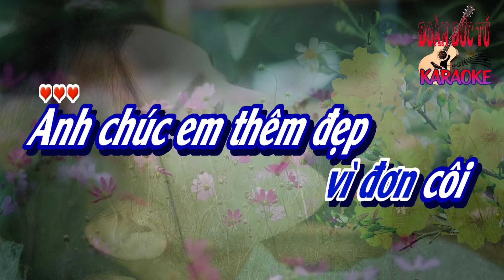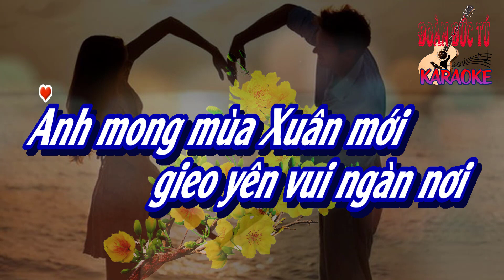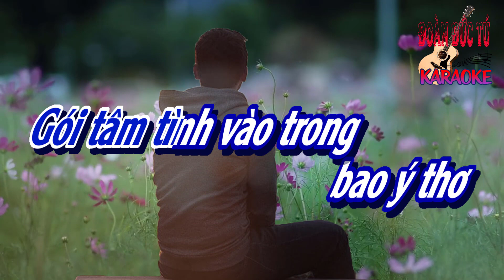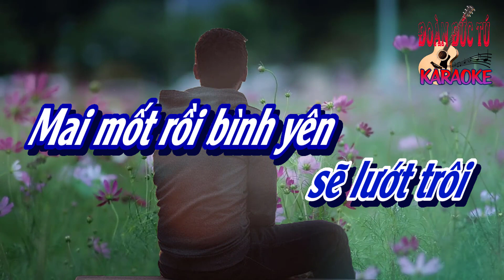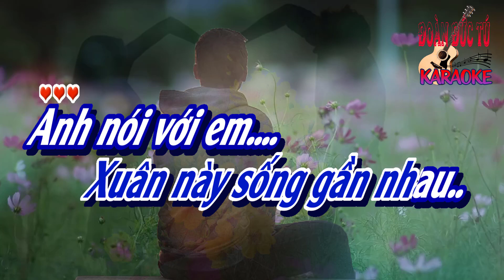karaoke Mùa Xuân Gửi Em, sáng tác Lê Dinh, Minh Kỳ, hòa âm Đoàn Đức Tú, giọng Nam cao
Cô Bác, Anh Chị Em Ngoài Nước có ý ủng hộ hiện kim cho Kênh xin donate vào:
Cô Bác, Anh Chị Em trong Nước có ý ủng hộ hiện kim Kênh xin nhấn vào chữ: Cảm Ơn
Mùa Xuân Gửi Em, sáng tác Lê Dinh, Minh Kỳ, hòa âm & tạo karaoke Đoàn Đức Tú, giọng Nam cao
Nghe gió Xuân hay rằng
Xuân đã về
Gói tâm tình vào trong
bao ý thơ
Thương nhớ về người em
nơi chốn cũ
Năm tháng xa xôi không buồn
vì đơn côi

Anh chúc em thêm đẹp
đôi má hồng
Đón Xuân nồng lòng mang
bao ước mong
Mong ước rồi mùa Xuân
tươi thắm mãi
Hoa bướm tung bay vui vầy
khắp trời mây..

Anh mong mùa Xuân mới
gieo yên vui ngàn nơi
Cho ý Xuân lên
hương đời..
Cho duyên tình anh với
em sao thêm đẹp tươi
Đến lúc bạc đầu
có đôi..

Thôi nhé em tuy mình
xa cách rồi
Chớ quên rằng thời gian
sẽ lướt trôi
Mai mốt rồi bình yên
thôi chiến đấu
Anh nói với em
Xuân này sống gần nhau...
Xuân đã về
bao ý thơ
nơi chốn cũ
vì đơn côi

đôi má hồng
bao ước mong
tươi thắm mãi
khắp trời mây..

hương đời..
có đôi..

xa cách rồi
sẽ lướt trôi
thôi chiến đấu
Xuân này ta gần nhau.